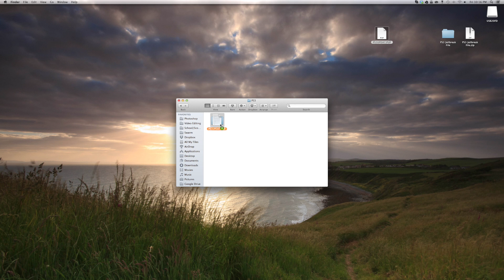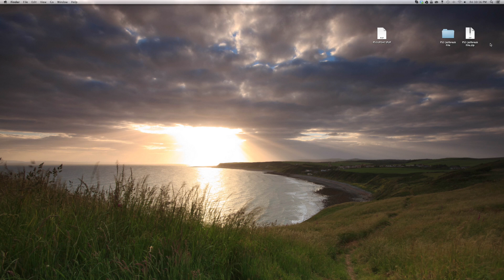PS3 Jailbreak Tutorial (Updated for v4.46) -PASSWORD FREE-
This is full updated to version 4.46!